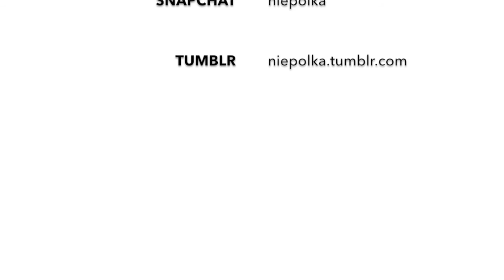UNBOXING: Walentynkowa MyBeautyBox (Italy) | NiePolka